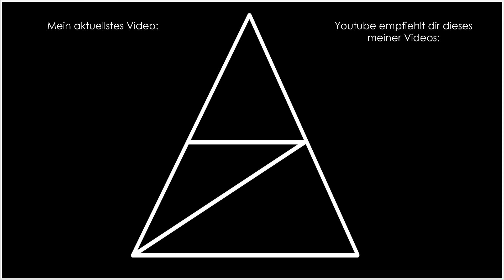XCOM Enemy Within • 077 • Der eventuelle Oberbefehlshaber